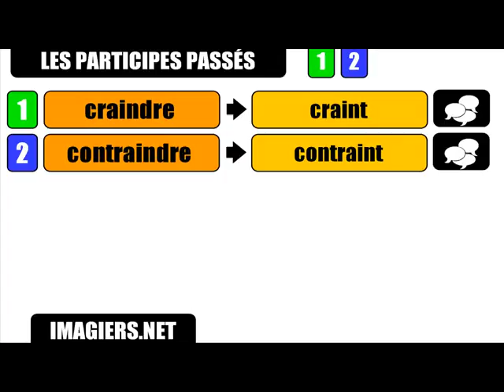FRANSKA lektion = supinumformer # AINDRE är inte # 1